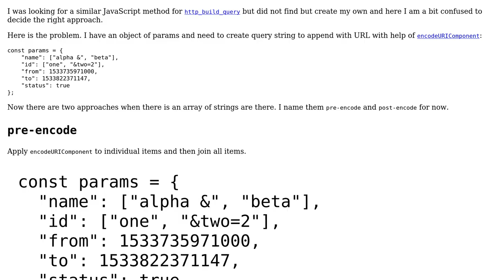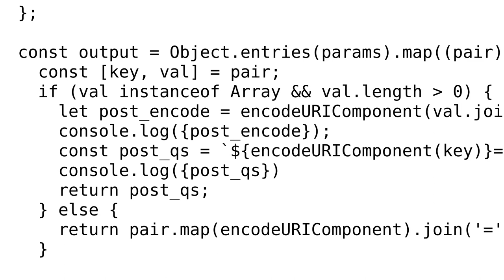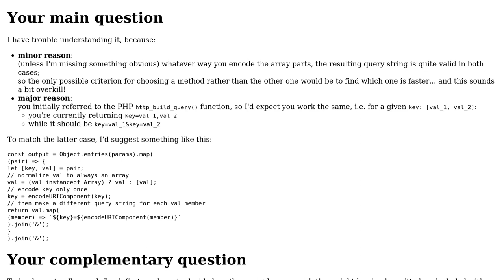Code Review: Building query params which append to URL in a browser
With thanks & praise to God, and with thanks to the many people who have made this project possible! | Content (except music & images) licensed under CC BY-SA | Music | Images & others | With thanks to user Jamal user diEcho user cFreed and the Stack Exchange Network Trademarks are property of their respective owners. You are responsible for your own actions.